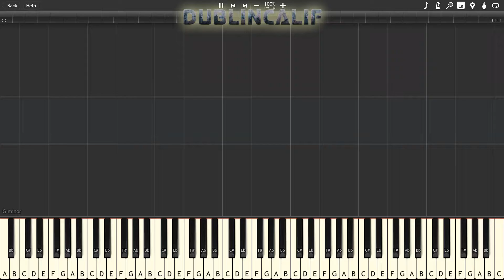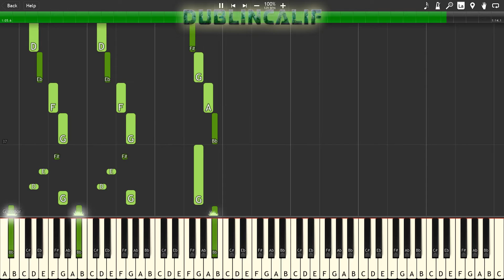Luigi's Mansion Dark Moon - Ghostly Piano Theme Piano Tutorial Synthesia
, arranged and provided by Don Valentino